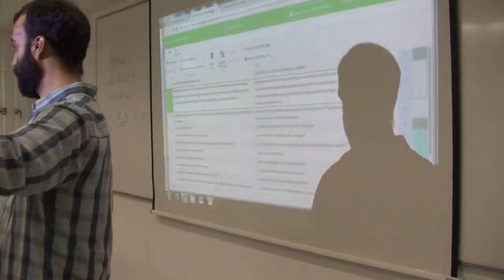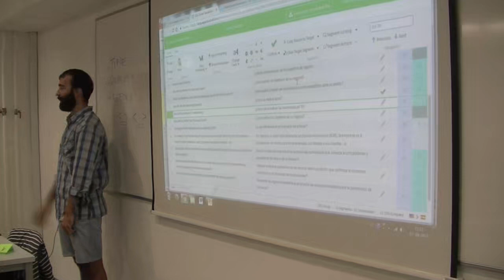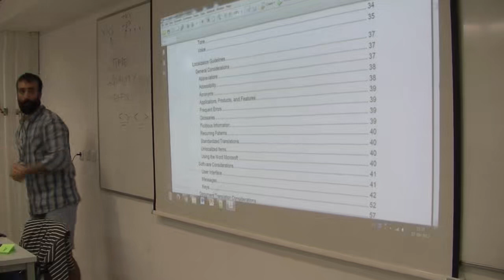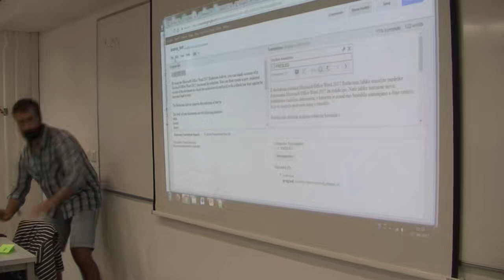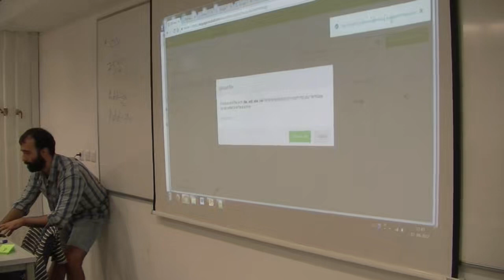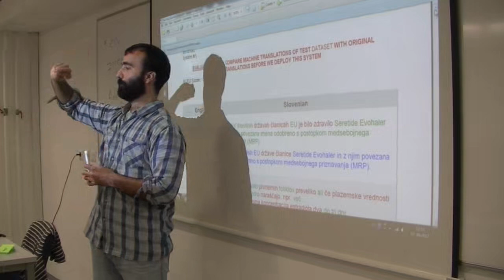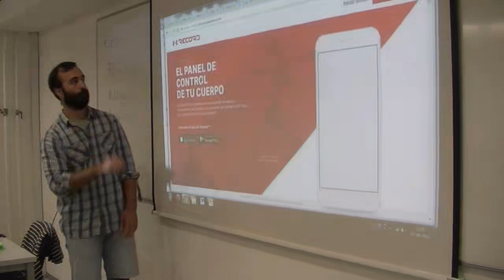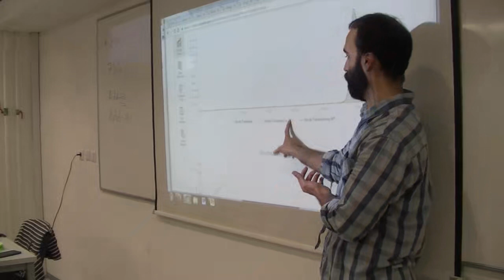Transtech17 - Post Editing Machine Translation 2/2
Dr. Bartolomé Mesa-Lao teaches TransTech17 participants the practicalities of PEMT.